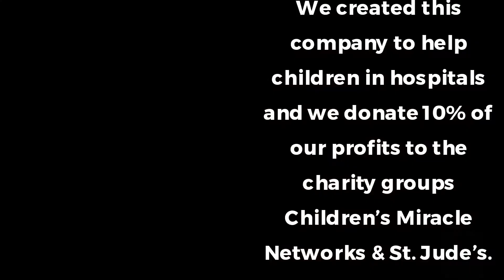Get Deals & Help Kids Independent Agent Car, Motorcycle Dealership Opportunity.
Get Deals and Help Kids is looking for agents that are interested in a financially rewarding as well as personally rewarding business opportunity.